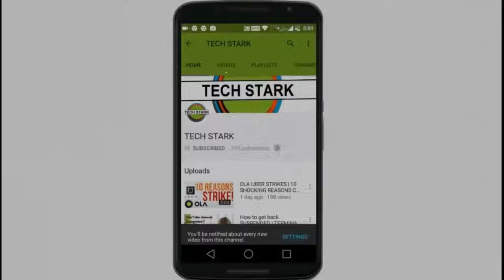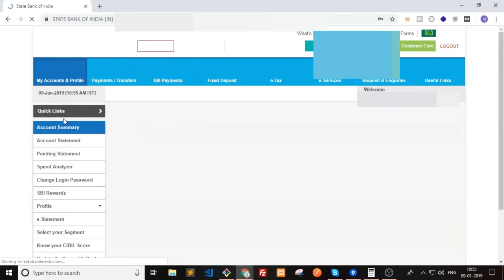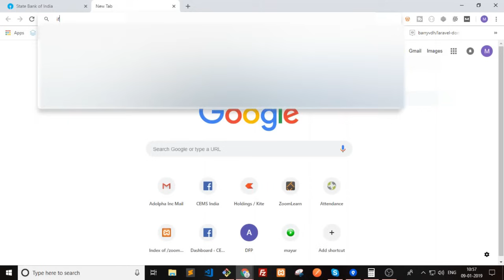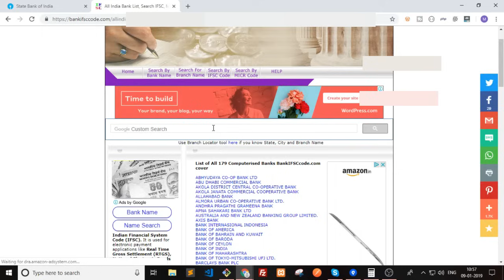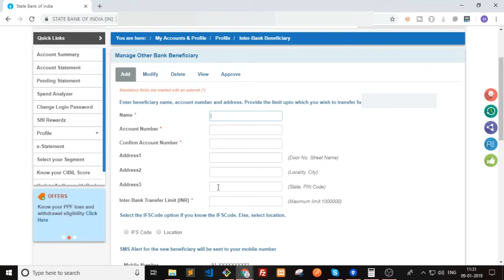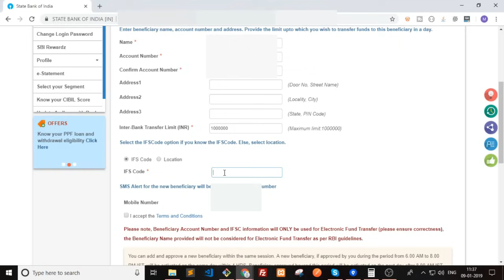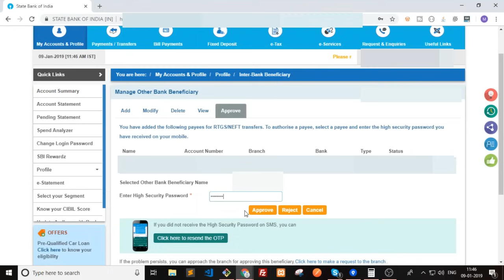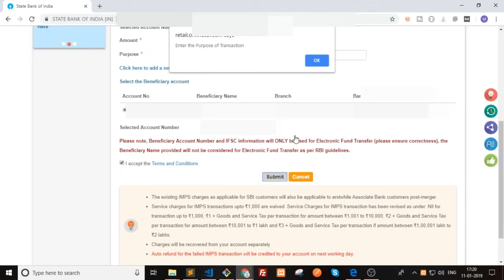How To Transfer Money From SBI To Any Bank | 2019 | Net Banking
for more.

You can transfer money from SBI to any bank using SBI Net banking. You can also send money within SBI or any Private banks.
You need login credentials of net banking or SBI Yono App. You can get this through SBI website or visit nearest State Bank of India Branch.

To transfer money you need to login in SBI officialwebsite Make sure that website has secured SSL icon. Enter your login credentials. You need to follow the steps given below.

Step 1: Adding Beneficiary
Step 2: Approval of Beneficiary
Step 3: Sending money to the Beneficiary

Step 1 and Step 2 is a one time process for one user. You can send money to the user more than once.

To add beneficiary you can use receivers IFSC Code or the location of the branch. You can get the IFSC code easily by visiting You need to add the beneficiary only once.

There are two types of beneficiary:
1. Beneficiary within SBI: It can be the account holder of State Bank of India or ots subsidiary bank like State Bank of Patiala, State Bank of Jaipur, State Bank of Hyderabad, State Bank of Mysore, etc.
2. Beneficiary outside SBI: It can be any other bank other than SBI. It can also be a private bank which supports NEFT, RTGS, IMPS, Net banking options.

To add beneficiary you nees details like receiver's account number, branch IFSC Code, address, name, purpose of payment, etc.

After beneficiary is added, it takes time to approve the beneficiary by the bank. If it is added between 6am to 8pm, the beneficiary is approved within few hours. If the beneficiary is added after 8pm, it will get approval status only on the next day.

You also need to set the limit of transferring money to your beneficiary. Maximum limit is ₹10,00,000
For IMPS,
₹0 charge for transferring ₹0-1000.
₹1 + GST for transferring ₹1000- ₹10000
₹2 + GST for transferring ₹10000- ₹100000
₹3 + GST for transferring ₹100000- ₹200000

You can send ₹0 to ₹10 lakhs using IMPS.
You can send ₹2 Lakhs to ₹10 lakhs using RTGS.

After beneficiary is approved you can select any method and amount to send the money to your beneficiary. For IMPS it usually takes 15 minutes to transfer money.

►Phone for recording
►Animation software
►Gaming Mouse